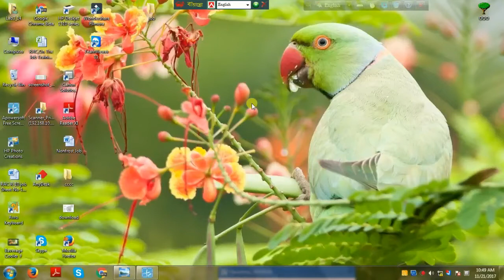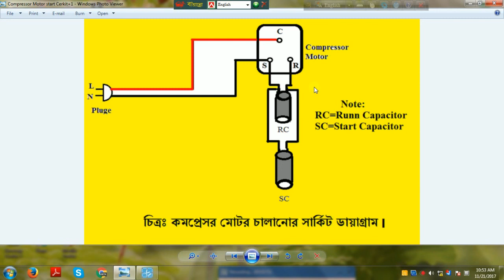একটি কমপ্রেসর মোটর চালানোর সর্বশেষ কৌশল সার্কিট ড্রায়াগ্রাম এর মাধ্যমে দেখিয়েছি দেখুন ।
আজকে আমি আপনাদের কে দেখিয়েছি কিভাবে আপনারা একটি কমপ্রেসর একেবারেই চলে  না সেটা কিভাবে সর্বশেষ একটি পদ্বতীতে চালাতে পারেন সেটা আমি আপনাদের একটি সার্কিট ড্রায়াগ্রাম এর মধ্য দেখিয়েছি । আশা করি ভালো লাগবে । ধন্যবাদ সকলকে ।